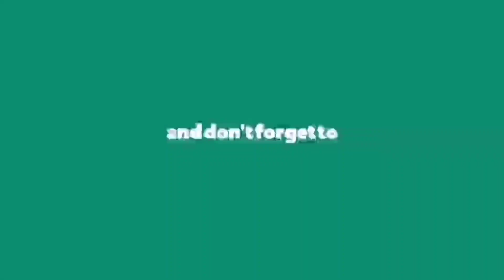ভুঁরি ভুনা রেসিপি/বট ভুনা।।How To Cook Vuri Vuna/Beef Tripe Vuna Recipes By Shahrin's Kitchen